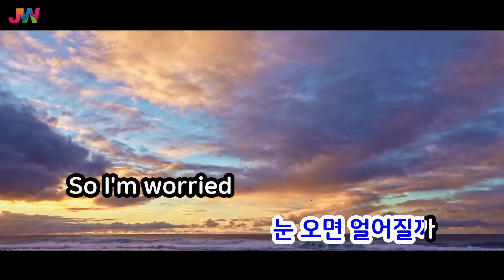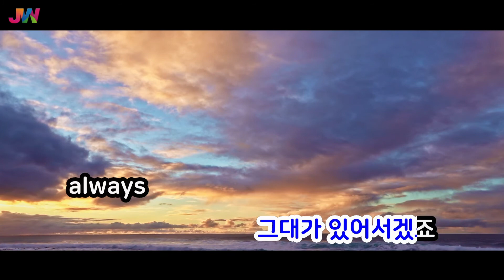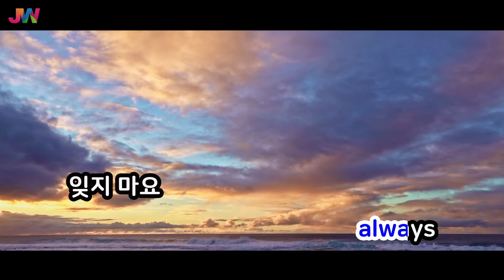[JW노래방] Flower (사랑의 불시착 OST) / 윤미래 / JW Karaoke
번호 - 40632
제목 - Flower (사랑의 불시착 OST)
가수 - 윤미래